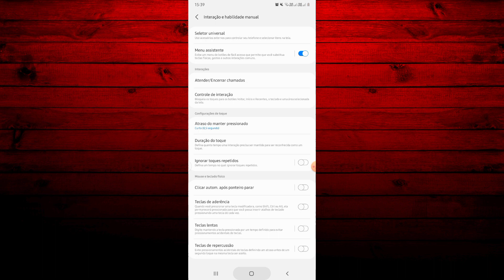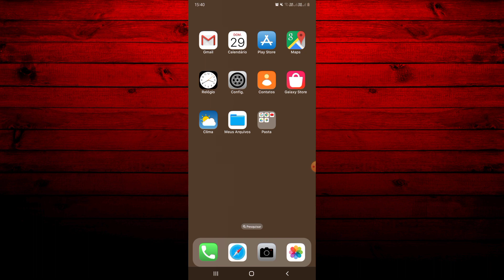Como TIRAR PRINT no celular SAMSUNG A21s - Atualizado!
Olá pessoal, beleza. Sejam todos bem - vindos a mais um vídeo do nosso canal. Neste vídeo, lhes ensinaremos a como tirar print no celular a21s da samsung. Confira!